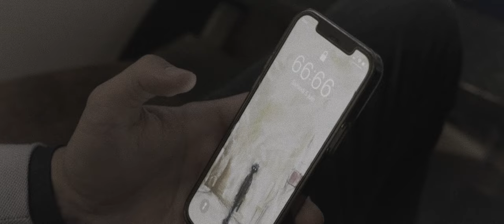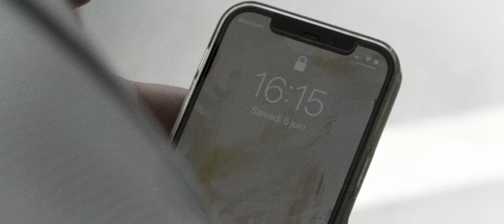Bukowski - Crossroads (Clip officiel)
Crédits :
Réalisé, FX et Dessins : Zariel
D.O.P et Montage : Anthony Francin
Étalonnage : STUFF MOVIE Steven Le Guellec
Acteur.ice  : Jo Brami, Nina Strässle, Julien Dottel, Mathieu Dottel, Romain Sauvageon, Clément Rateau, Maëlan Rateau, Laure Poulalion, Alexandra Bouëdec.

On se revoit en enfer, brothers forever.

PAROLES :

This story begins near Clarksdale in 1931, I felt asleep in heat of summer, I'm gonna get it! But the dark clouds came over me, my name is Robert, I'm just a poor man who dreams of glory.

For all the diseases, there is a remedy, but do I need it ?

And now, I'm gonna sell my soul to the Devil, please don't bring me to church, it could really burn you.
Now, I'm gonna sell my soul to the Devil, I'm turning my cross in the middle of the crossroads.

At this crossroads, my life has changed, I felt much stronger, the wind was blowin' on my face.
I'm no longer afraid by the others, no more nightmares and no more doubt, I'm sure I made the right choice, 666!